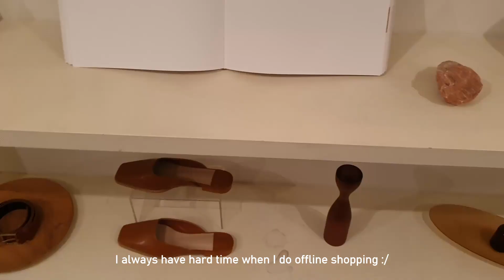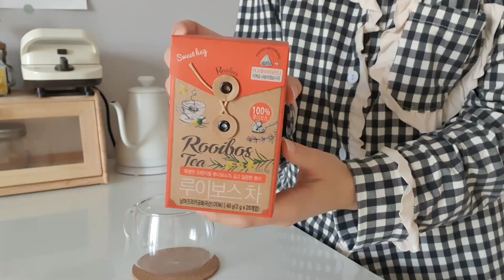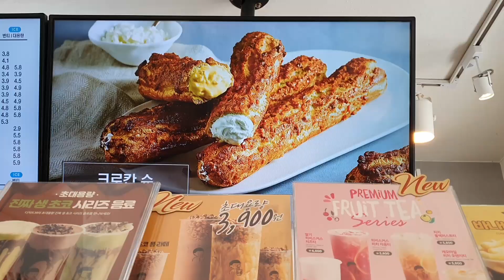Living in South Korea vlog | My first day at work | heartwarming meal 🍂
Hello lovelies 💓
I'm so happy to connect with you here today, I have been really busy with studies, job interviews and plans. Today vlog is the longest vlog I ever filmed and it was hard to edit thats why it took me some time to post it. However I hope you enjoy today's vlog and find peace while watching. Lastly I would thank everyone who left sweet comments, encouraged me with words and included me in thier prayer 🙏  I appreciate you all 🤍